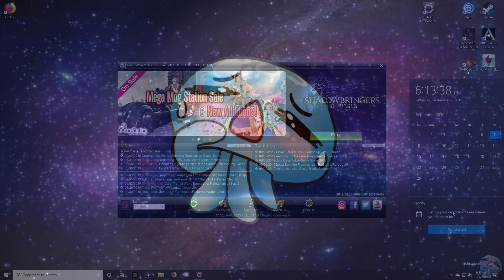FINAL FANTASY XIV ★ HEAVENSWARD ★ SESSION 73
Documenting my adventures in Eorzea.
I didn't want to lose the footage, so I uploaded it here.